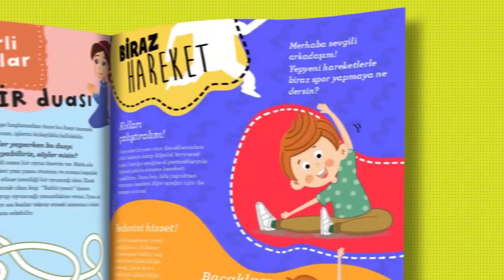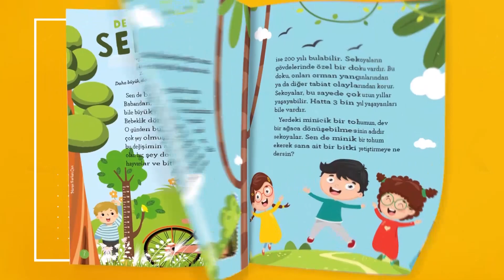Rüzgargülü Okul Öncesi Dergisi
Okul öncesi Rüzgargülü dergisiyle, Çocukların dünyasına yeni bir adım…